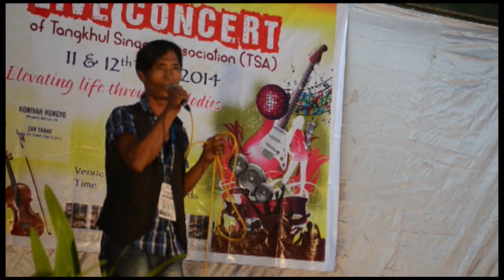INA YON KAHAILA|MAGI SHIMRAH LIVE 720P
INA YON KAHAILA|MAGI SHIMRAH
TANGKHUL SINGER ASSOCIATION